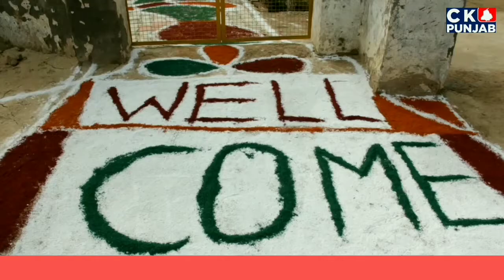ਗੁਰਦੁਆਰਾ ਦੁੱਖ ਨਿਵਾਰਨ ਸਾਹਿਬ ਪਿੰਡ ਪੱਕਾ ਭੋਲੂਆਣਾ ਰੋਡ ਤੇ ਸਥਿਤ ਹੈ